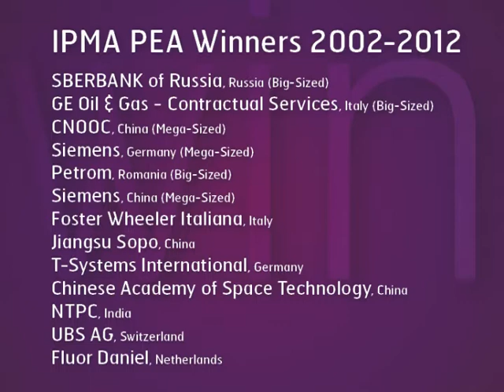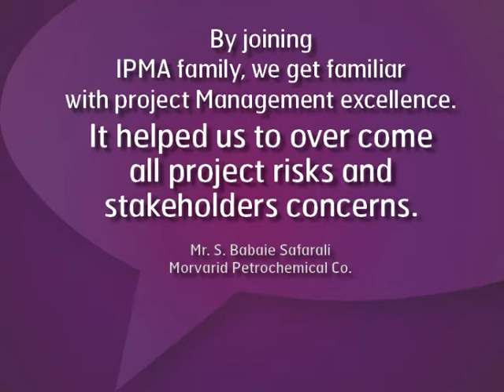Invitation to IPMA Project Excellence Award 2013!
Join us in Dubrovnik! Lear Project Excellence Model! Benchmark your PM with other best managed projects in the world.